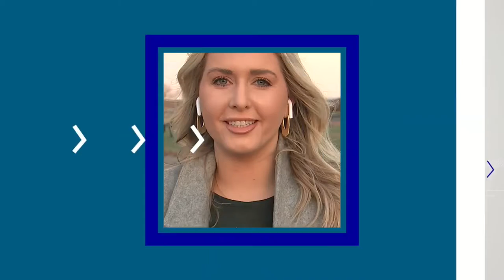Nashville high schools to receive new sports fields, improved athletic facilities through $15M proje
On Wednesday morning, Mayor John Cooper announced Metro Nashville Public Schools' (MNPS) 15 high school sports programs will receive a significant amount of funding thanks to a partnership with The Foundation for Athletics in Nashville Schools, Inc. (The Fans Inc.) and the Tennessee Titans.